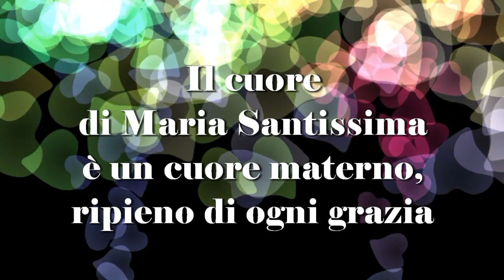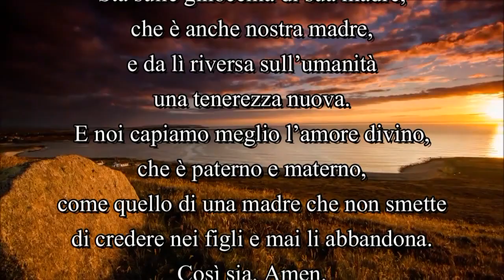Sabato 8 maggio. Un Cuore pieno di risorse di Amore.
Nei sabati del mese di maggio realizziamo dei piccoli incontri con Maria, contemplandola con gli occhi del fondatore, il beato Luigi Novarese.